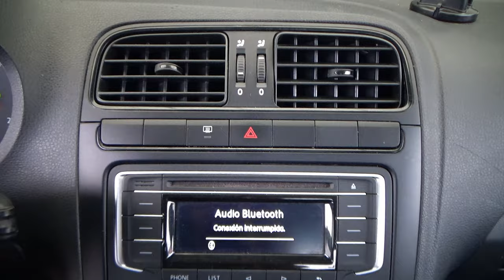Volkswagen / Vento / 2021 - 26954